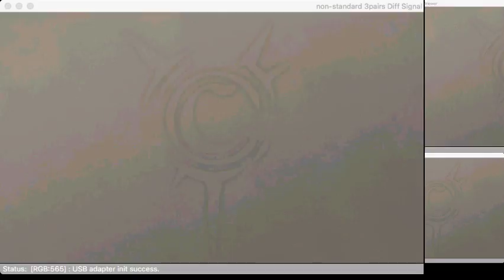2018 04 08 Culdcept Revolt TheSoulDeparture Guardian'sRampage 01